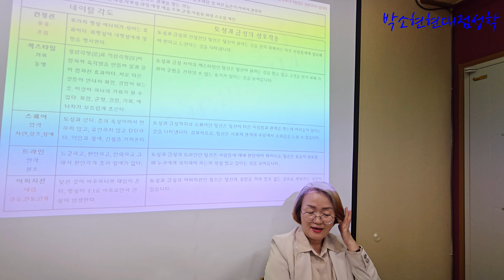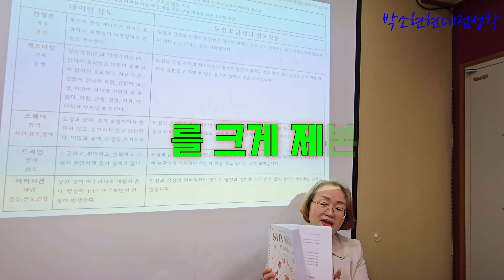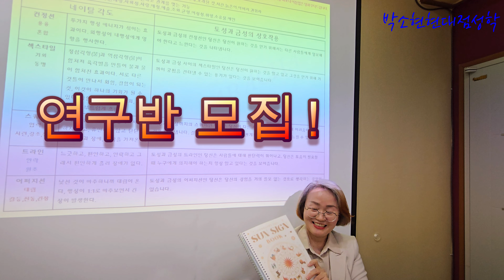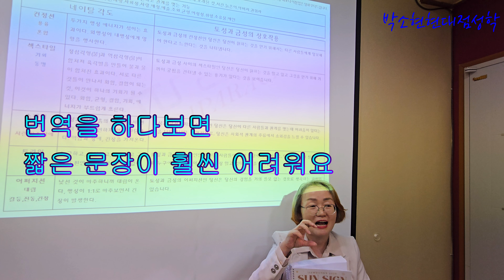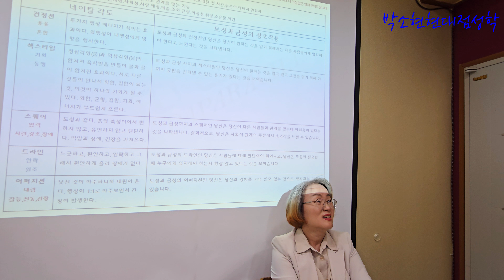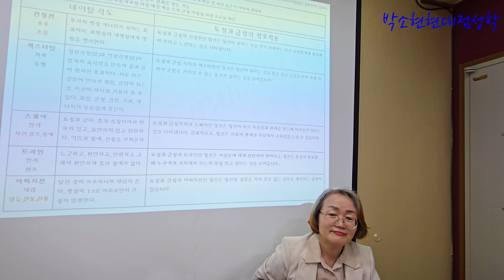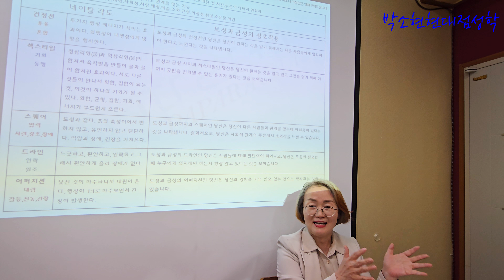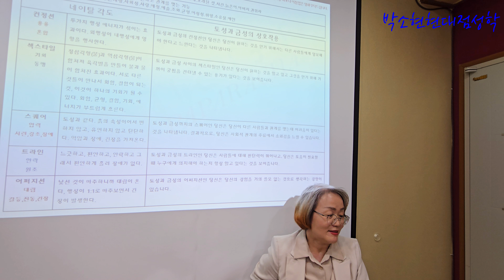별자리 연구반 참여자 모집ㅣ자립지원 ㅣ초급반 모집,11/30토(ZOOM병행) 02-540-0376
■  별자리 상담소
        -  취업,진로/연애,결혼/학업,전공/재운/대인관계/택일/운때등
        -  연중무휴 / 전화상담 가능
        -  서울 마포구 월드컵로 34길 20 동우자인채스토리상암 203호/ 204호

  ■ 책구매("나를찾아가는별자리")및 유료상담시 특별한 선물 증정
      - 고급 별자리 책갈피 증정(토성별자리와 본인 이름각인)

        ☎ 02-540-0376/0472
      - 현대점성학심리상담사 자격증 발급기관(민간자격증)
      - 강의 기회 부여 /별자리 상담소 공동운영 및 창업지원

  ▶저서 : "나를 찾아가는 별자리" _번역서(에반젤린  애담스)